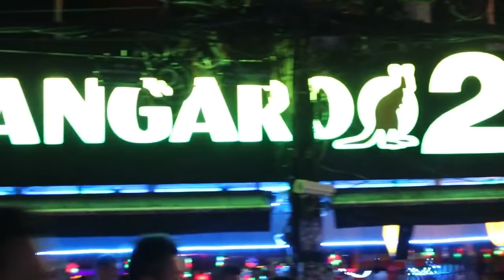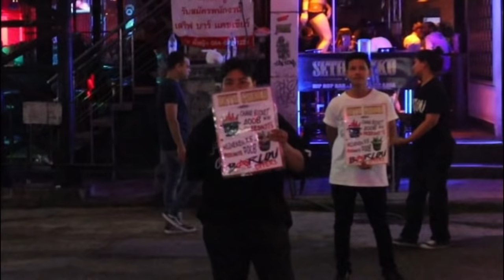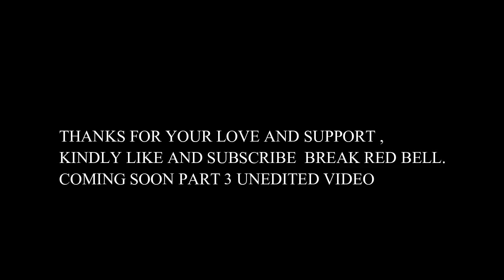LADY BOY PATONG MIDNIGHT # Vlogs 07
Lady boy Patong Bangla Walking Street View After 9pm to 3 am.  # Vlogs 07

Your Subriscption share and like  Helps to grow Channel.